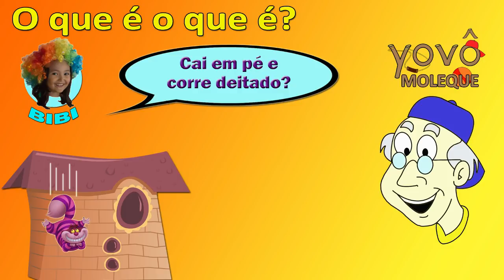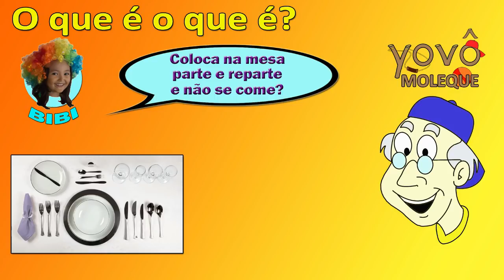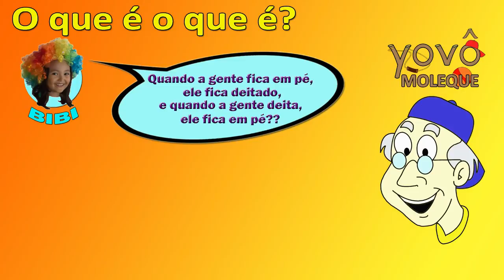o que é o que é | Vovô Moleque contando o Top 10 o que é o que é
Vovô Moleque selecionou o top 10 o que é o que é com as melhores adivinhas para os meninos e meninas.

Existem muitas adivinhas legais, mas o vovô selecionou o top 10 o que é o que é neste vídeo:

Se vocês acham que faltou alguma advinha importante na lista do top 10 o que é o que é que o vovô moleque selecionou, por favor deixem seus comentários para que o vovô saiba quem faltou, né?

Muito obrigado, amigos!!

Vovô Moleque